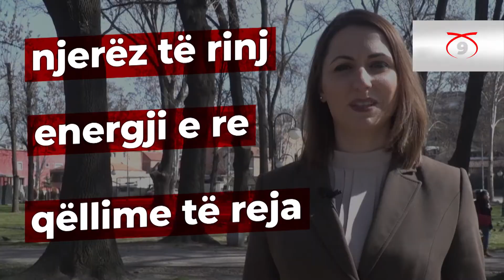BDI tërësisht e reformuar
Me zgjedhjet e brendshme dhe kongreset e rinisë, grave dhe atë partiak, BDI u reformua tërësisht dhe është e gatshme për sfidat e neserme.

Shans po i ipet rinisë për të prij përpara me program ambicioz, modern, largpamës.

Koha për kryeministrin e parë shqiptar
❤️9️⃣🖤